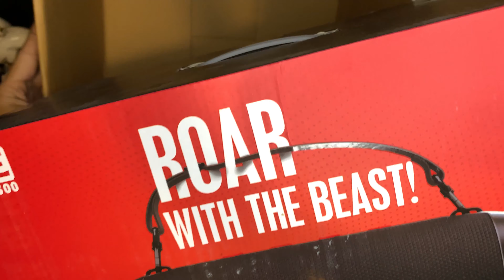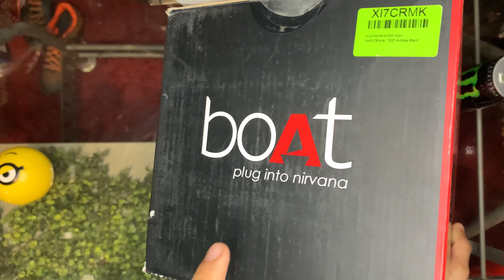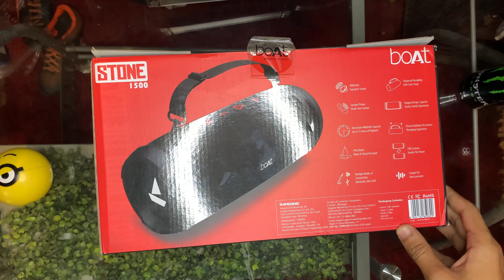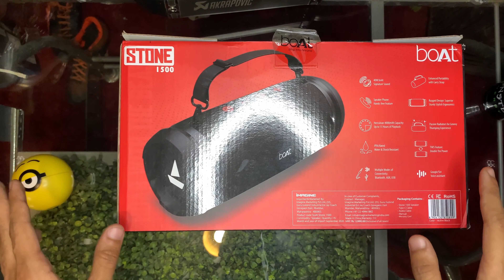This Is The Best Bluetooth speaker|Boat stone1500.🔥(Unboxing+Review+Soundtest)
Assalamu-Alaykum, Namastey, Sasriyakal boyss and girlss .Its me sahil khalid Im back with a new video.I hope that you guys enjoyed this video if u did then make sure to hit the bell 🔔 icon and don’t forget to subscribe my channel.
.MY FIRST UNBOXING VIDEO I HOPE YOU ENJOYED ♥️

.KHALIDVLOGS.
.Link of product.